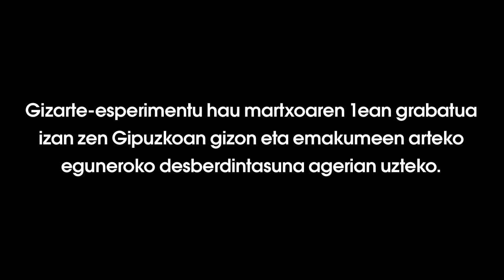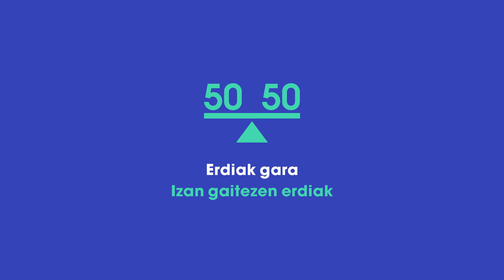Erdiak gara, izan gaitezen erdiak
Lasarte-Orian ezkutuko kamerarekin grabatutako bideoa. Martxoaren 8rako kontzientziazio kanpaina.
gipuzkoa.eus/future5050